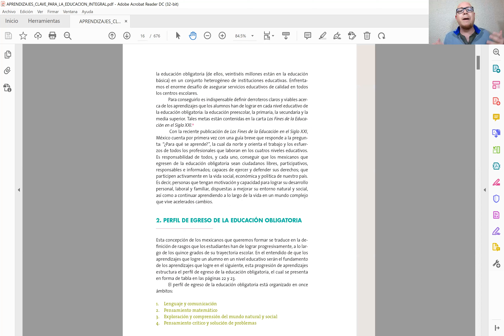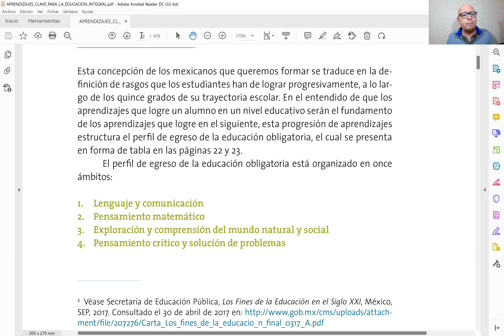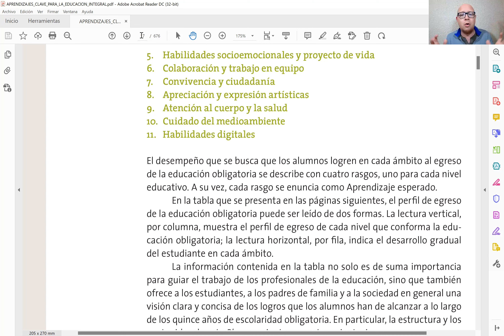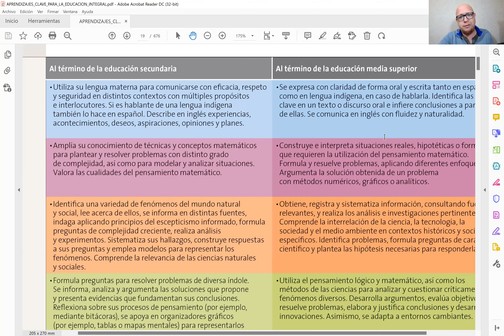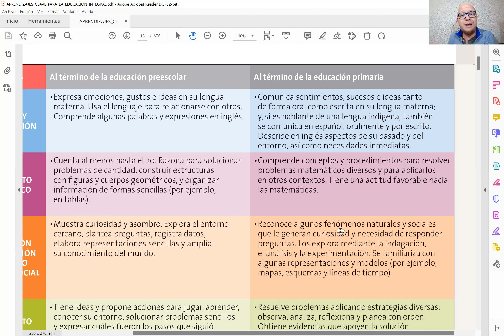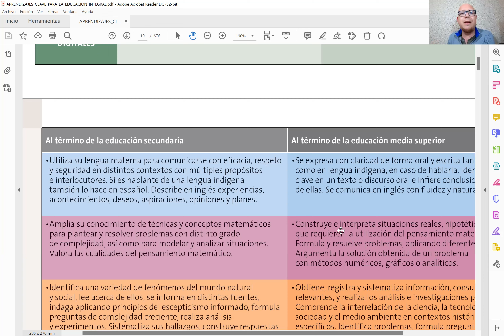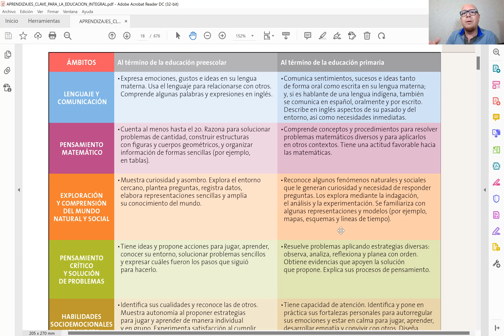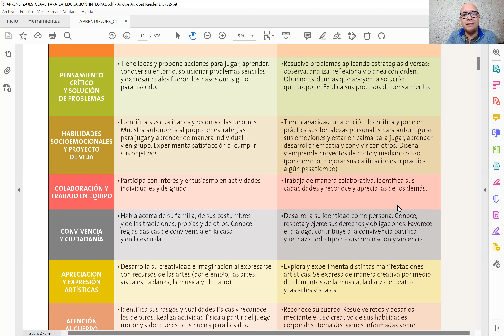CEAA Estudiando Aprendizajes Clave Perfil de egreso Examen Admisión Promoción Vertical USICAMM 2022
Estudiamos el documento APRENDIZAJES CLAVE, con el tema principal del PERFIL DE EGRESO y te compartimos algunos consejos generales para su contenido, desde los Enfoques de las Asignaturas, Los Principios pedagógicos, los ambientes de aprendizajes entre otros. Posteriormente revisaremos los apartados más importante como el Derecho a la Educación, La Nueva Escuela Mexicana, la Educación Inclusiva y con Equidad de entre otros conceptos la para apoyar a los compañeros que desean participar en las convocatorias emitidos por la USICAMM específicamente para ADMISIÓN DOCENTE y PROMOCIÓN HORIZONTAL y acompáñanos para analizar los documentos que te recomendamos y que te ayudará a estudiar la Bibliografía para los exámenes para estudiar que pueden apoyar a Docentes, Técnicos Docentes, Directivos, ATP y Supervisores para la Promoción Horizontal, Vertical, Admisión y Promoción Horas Adicionales por la USICAMM Les deseamos mucho éxito Familia CEAA🙋🙋‍♂️💚.